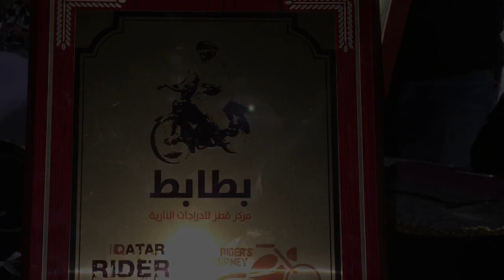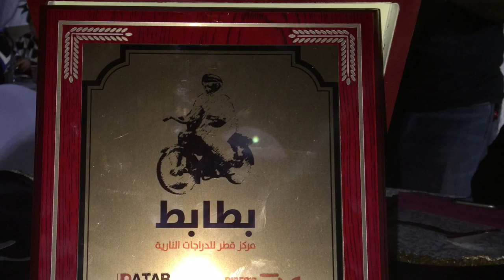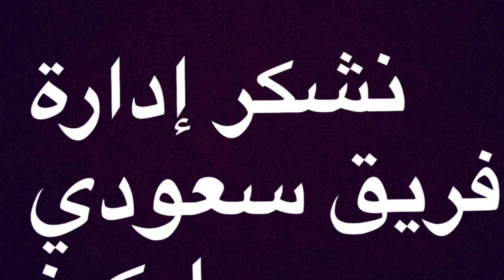رحلة فريق سعودي بايكرز الي قطر Riders journey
Saudi bikers in Qatar trip